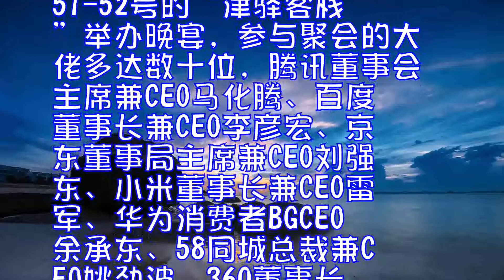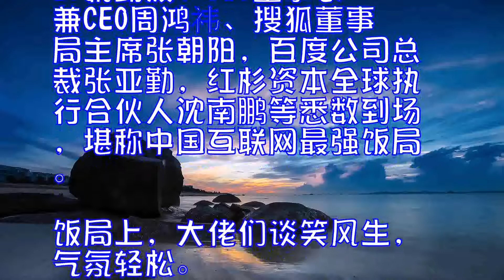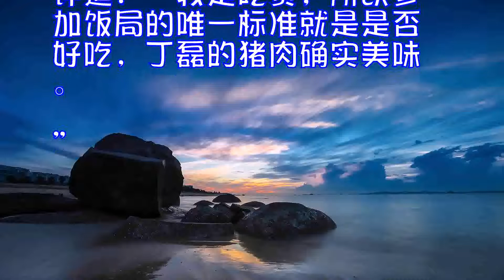周鸿祎评最强互联网饭局：我是吃货丁磊猪肉美味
12月3日上午，第四届世界互联网大会在水乡乌镇开幕，如往年一样，结束当日行程之后，丁磊CEO组局，邀请各位互联网大佬小聚，把酒言欢。

3日晚上7点，丁磊在民宿51-52号的“津驿客栈”举办晚宴，参与聚会的大佬多达数十位，腾讯董事会主席兼CEO马化腾、百度董事长兼CEO李彦宏、京东董事局主席兼CEO刘强东、小米董事长兼CEO雷军、华为消费者BGCEO余承东、58同城总裁兼CEO姚劲波、360董事长兼CEO周鸿祎、搜狐董事局主席张朝阳，百度公司总裁张亚勤，红杉资本全球执行合伙人沈南鹏等悉数到场，堪称中国互联网最强饭局。

饭局上，大佬们谈笑风生，气氛轻松。有意思的是，余承东和雷军俩人互相敬了一杯酒，两人谈笑风生。

据了解，此次聚会菜品丰富，冷菜热菜加一起二三十个，以海鲜为主，当然少不了主菜——网易猪肉。

今日，360董事长兼CEO周鸿祎在个人微博上晒出一张昨晚聚会的照片，并点评道：“我是吃货，所以参加饭局的唯一标准就是是否好吃，丁磊的猪肉确实美味​​​。”